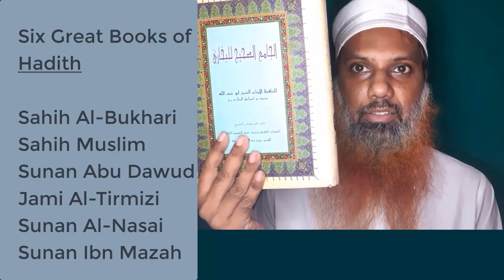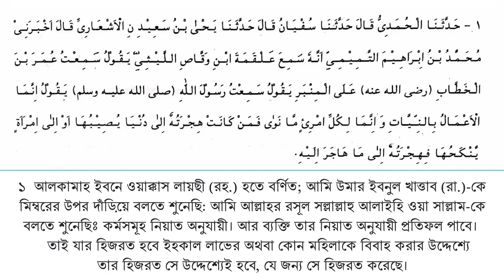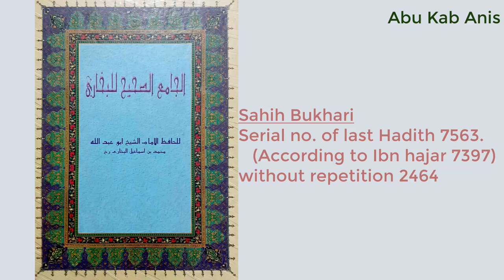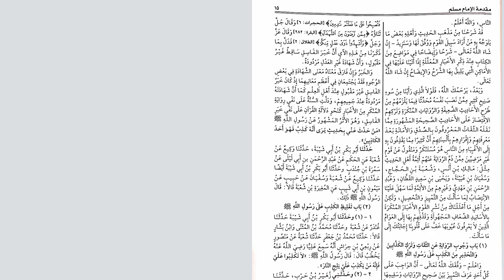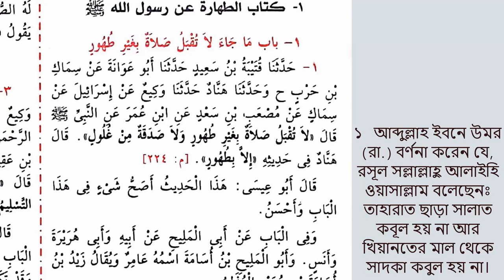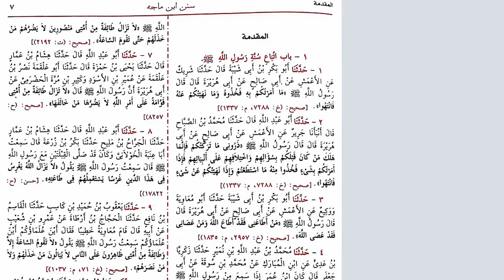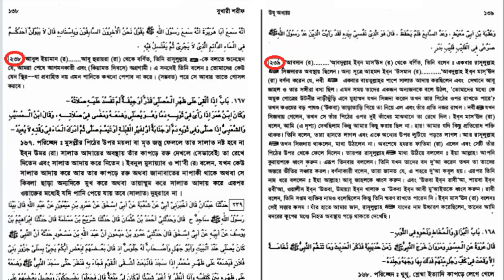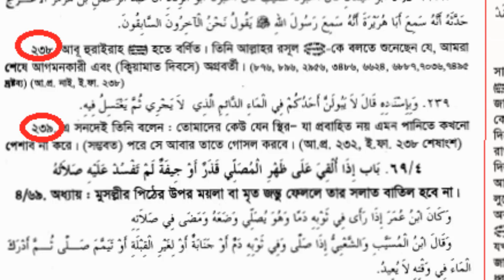ছয়টি কিতাবের ছয়টি হাদীস শরীফ Six major Hadith Books কুতুব সিত্তাহ পরিচিতি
হাদীসের ছয়টি কিতাব সবচেয়ে বেশি বিখ্যাত ও বহুলপঠিত এবং কুতুব সিত্তাহ বা সিহাহ সিত্তাহ নামে পরিচিত।  এগুলি হচ্ছে: ইমাম বুখারীর সহীহ বুখারী, ইমাম মুসলিমের সহীহ মুসলিম, ইমাম আবু দাউদের সুনান আবু দাউদ, ইমাম তিরমিজীর জামি তিরমিজী, ইমাম নাসায়ীর সুনান নাসায়ী এবং ইমাম ইবনে মাজাহর সুনান ইবনে মাজাহ। ছয়টি বিখ্যাত কিতাবের আগেও অনেক হাদিস কিতাব সংকলন করা হয়েছিল যা নিচে বর্ণনা করা হলো:
সংকলক [মৃত্যু সন] কিতাবের নাম
আব্দুল্লাহ ইবন আমর ইবন আল আস [মৃ. ৬৫ হি.] - সহিফায়ে সাদেকা
হাম্মাম বিন মুনাব্বিহ [মৃ. ১০১ হি.] -সহিফায়ে সহীহা
মালিক বিন আনাস [মৃ. ১৭৯ হি.]- আল মুআত্তা
আব্দুল্লাহ ইবনে মুবারক [মৃ. ১৮১ হি.]- আল আরবাইন + আল জুহদ
মুহাম্মাদ বিন ফুজাইল দাব্বী [মৃ. ১৯৫ হি.]- কিতাবুদ দুআ
মুহাম্মাদ বিন ইদরীস শাফেয়ী [মৃ. ২০৪ হি.]  কিতাব আল উম
আব্দুর রাজ্জাক সানআনী [মৃ. ২১১ হি.] মুসান্নাফ
আব্দুল্লাহ ইবনে জুবাইর হুমাইদী [মৃ. ২১৯ হি.] মুসনাদ
আবু জাকারিয়া ফাররা [মৃ. ২২১ হি.]- মাআনিল কুরআন
সাইদ বিন মানসুর [মৃ. ২২৭ হি.] সুনান
মুহাম্মাদ বিন সাদ [মৃ. ২৩০ হি.] -তাবাকাতুল কুবরা
ইসহাক ইবনে রাহওয়াইহ [মৃ. ২৩৮ হি.]- মুসনাদ
আহমাদ বিন হাম্বল [মৃ. ২৪১ হি.] - মুসনাদ
আব্দ বিন হুমাইদ [মৃ. ২৪৯ হি.]- মুসনাদ
আবু মুহাম্মাদ আব্দুল্লাহ দারেমী [মৃ. ২৫৫ হি.]- সুনান
Example of Hadith.
বেগুন বিষয়ে জাল হাদীস আর কালিজিরা সম্পর্কে সহীহ হাদীস. ইবনুল জাওজী এর কিতাবুল মওজুআত থেকে কেরাত।
বাংলাদেশে বহুল প্রচলিত জাল হাদিস।